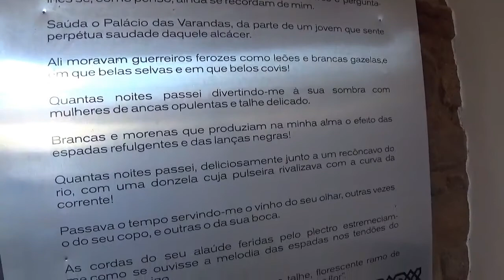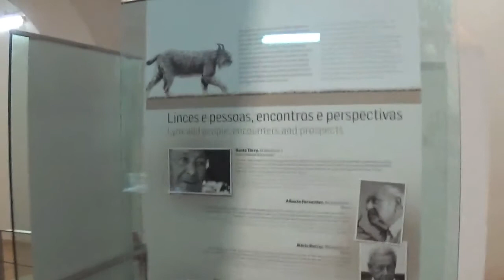Mostrando o castelo de Silves (EP2) Portugal